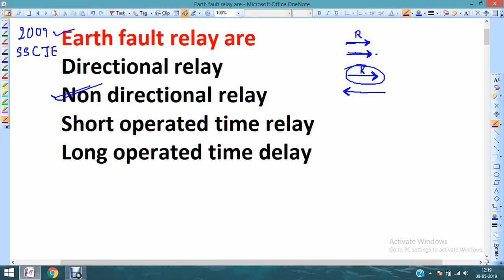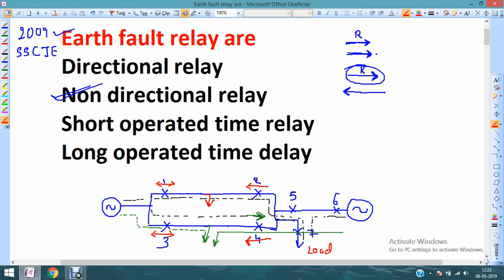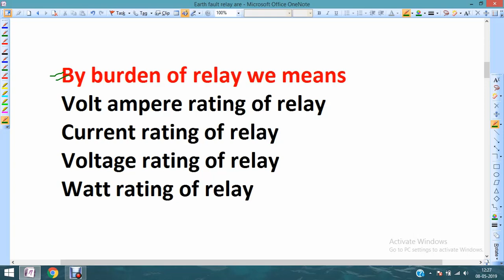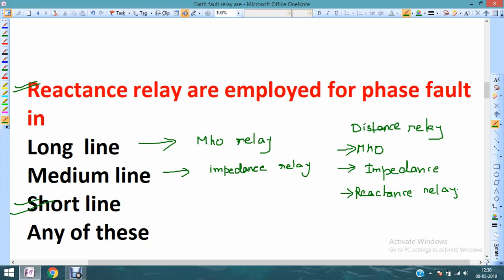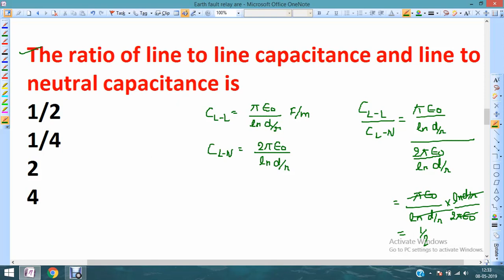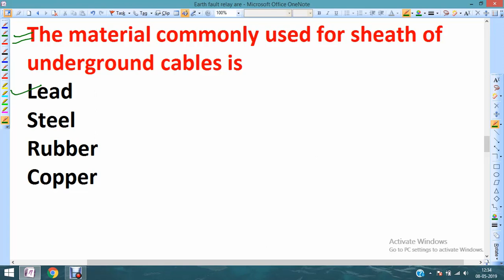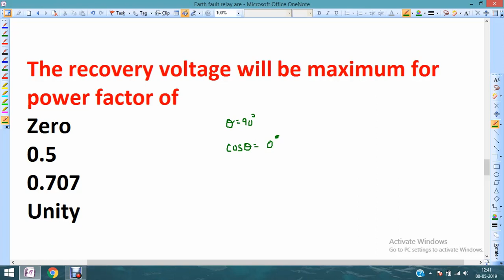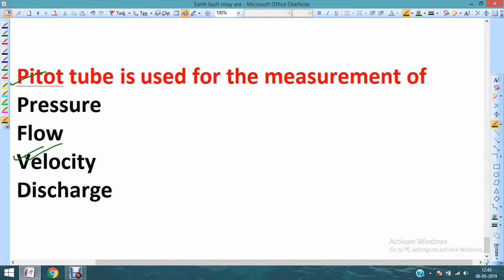9. ssc je ELECTRICAL previous year, paper 2009 for EE, electrical ssc je previous year, ssc je ee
ssc je EE previous year, paper 2009 for EE
9. SSC JE PREVIOUS YEAR DETAIL SOLUTION